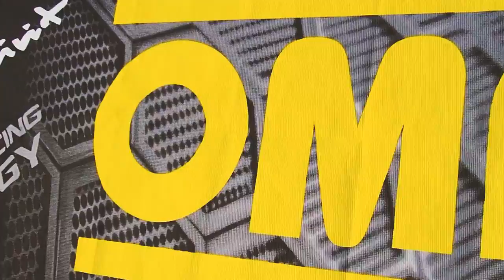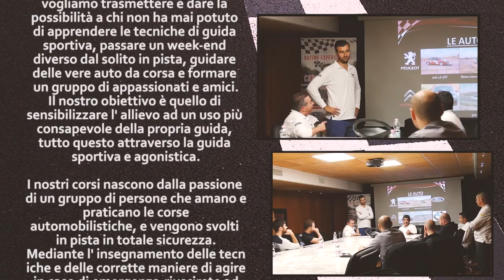macchine da rally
Mrk VideoMaker produce video per la valorizzazione della tua impresa, del tuo prodotto e di tutto ciò che oggi ha bisogno di un'alta e veloce visibilità.